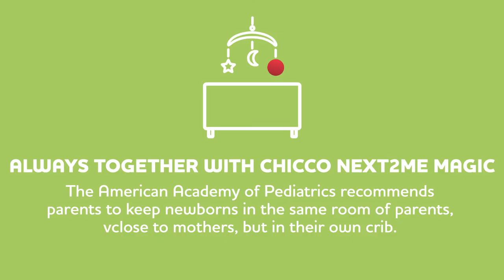How to use Chicco Next2Me Magic - Chicco (English)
Discover how to use Chicco Next2me Magic, the side-sleeping crib with the innovative one-hand side panel opening system. So, you can choose the configuration you prefer, even when the crib is attached to your bed.

Since 1958 Chicco has been offering safe and specific solutions to accompany parents on their journey across their children’s day-by-day growth from birth on. Throughout the years, we have stood by moms and dads to provide simple and efficient solutions to their questions. We have been able to build a constant dialogue with them, as well as with experts in the medical field thanks to the Chicco Observatory, to pursue our quest for innovation. Today, Chicco is one of the top 10 Italian consumer brands in the world and is present in over 120 countries with the same passion and objectives that triggered its creation 60 years ago: to be wherever there’s a baby.

Follow Chicco online!